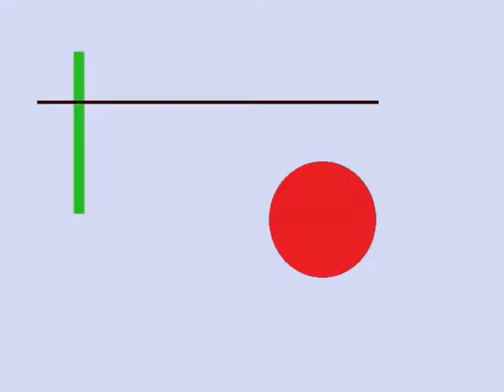Quadro mobile di un oggetto architettonico mobile su un paesaggio mobile